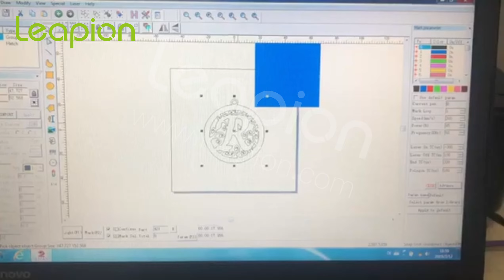Enclosed marking machine marking on the brass